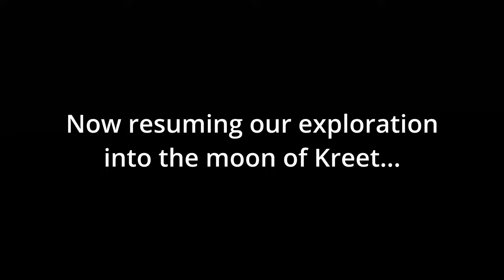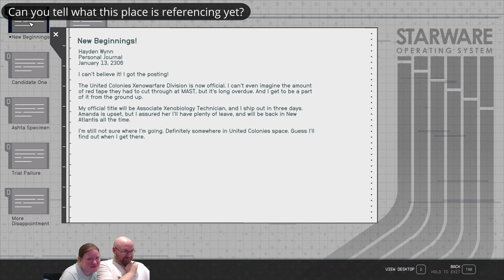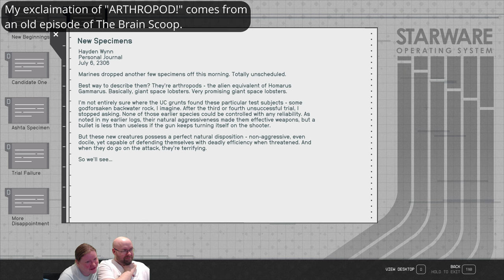Let's Play Starfield e03 - The Pirates Who Don't Do Anything and The Scientists Who Did Too Much.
Meet the Pirates Who Don't Do Anything and the Scientists Who Did Too Much. This entire video is one dungeon, and I'm not even finished with it.

Ironically, there actually isn't much left of it past this video.

Featuring:  @aetherspoon (he/him), @Kriatyrr (they/them), and Zoan Kitty (he/him).
Recorded 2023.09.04 - my birthday and several days before the actual release. Seriously, I have around ten more of these recorded at this point. This is actually the second part of the previous video recording session.